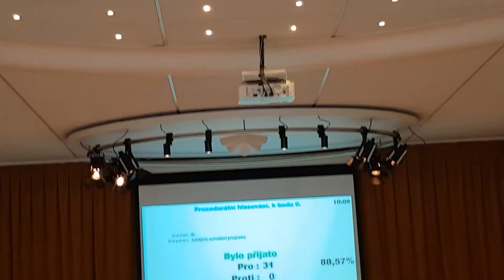Svěření bývalé sběrny pro případné rozšíření kapacity Domu dětí a mládeže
Záměr o svěření bývalé sběrny na Šostakovičovo náměstí (u metra Stodůlky) z majetku Hlavního města do majetku Prahy 13, která zde chce realizovat zázemí pro Dům dětí a mládeže. Na zastupitelstvu k bodu vystoupili i zástupci ze spolku Na třináctce, kteří také projevili zájem o realizaci komunitního centra. Na náš návrh jsme tedy bod přerušili k projednání ve školském výboru, aby se zjistilo která varianta je pro MČ výhodnější.

Téma zaznělo na Zasedání zastupitelstva 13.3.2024.